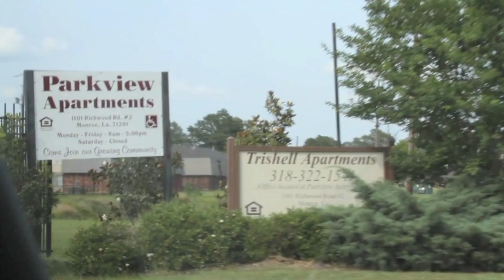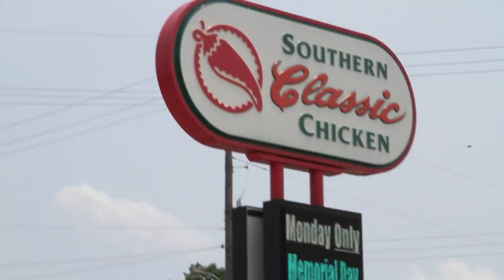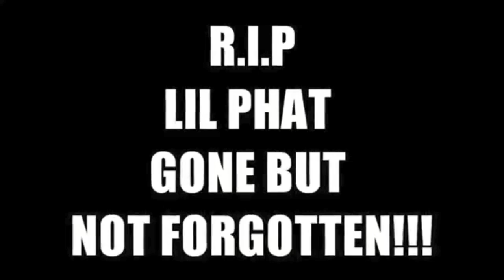Lil Phat - Webisode Part 7 Filmed by Gutta TV In The Hood In Monroe, La